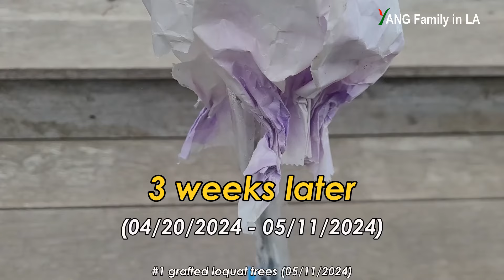How to Graft Fruit Trees Like A PRO | Loquat Tree Grafting | Cleft Grafting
In this video I am going to share with you how I grafted scions from a mature loquat tree on 2 seed grown loquat seedlings using cleft grafting technique to generate new mature loquat trees. This grafting technique is suitable for most fruit trees which you can graft just like a pro.